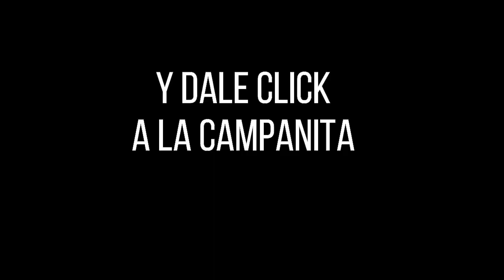ASTRO LUNA Resultado del DOMINGO 19 DE JUNIO de 2022 | SUPER ASTRO ✅🥇🔥💰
Hola buenas noches, te presentamos los resultados de las loterías y chances en Colombia, vamos con el Resultado para SUPER ASTRO LUNA del DOMINGO 19 DE JUNIO de 2022.